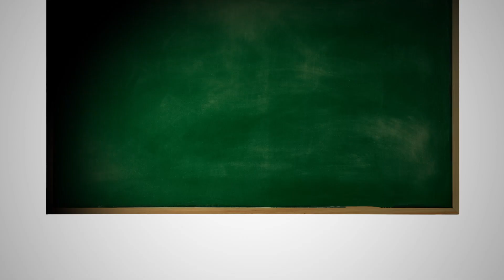Anda rasa Kimia itu susah? Cikgu ini kongsi cara mudah faham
MEMANG senang nak faham subjek Kimia dengan mudah jika tahu langkah-langkahnya.
Mari ikut tip dari Guru Kimia SMK Seksyen 18, Shah Alam, Khalilah Mohd Haidzir.